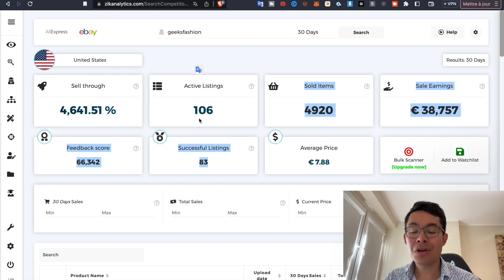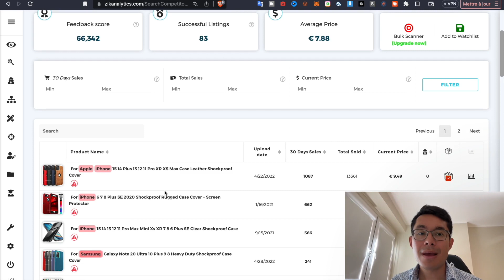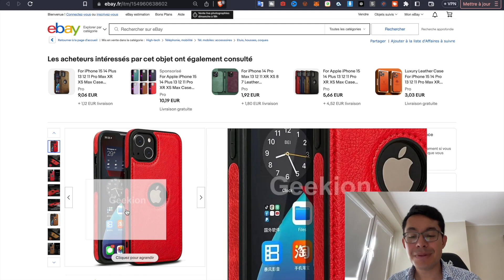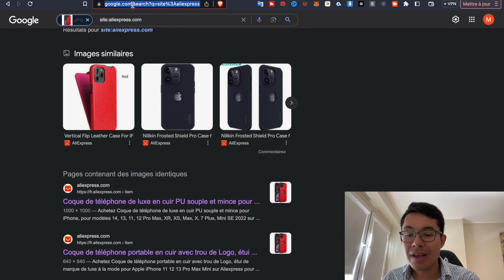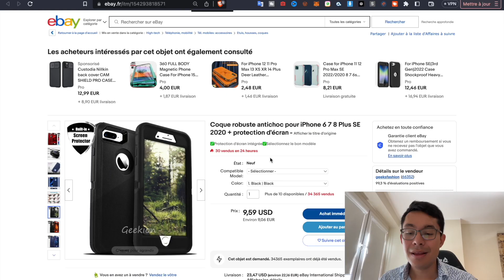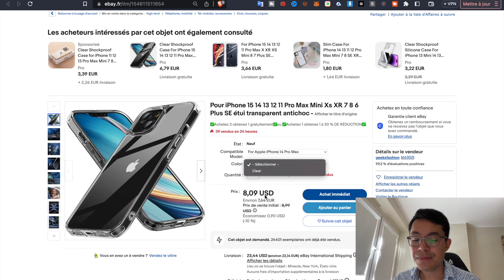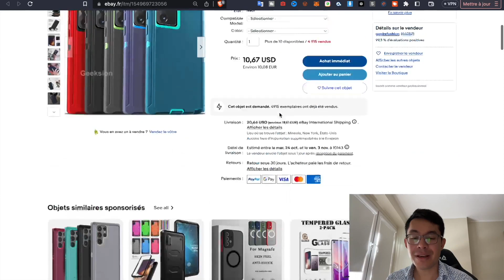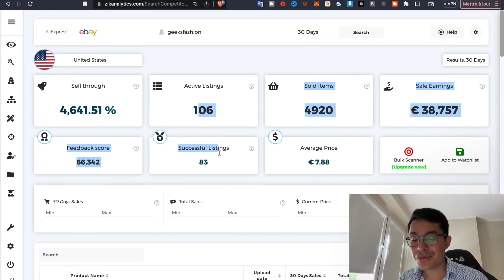38 757€ par mois sur eBay avec seulement 106 annonces | Analyse, produits gagnants | Vendre sur eBay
Si vous voulez vendre sur eBay, découvrez comment une boutique en ligne génère 38757€ par mois avec seulement 106 annonces. Nous analysons ses statistiques de vente et nous regardons ses produits gagnants.

 Le but est de s'inspirer de cette boutique pour améliorer votre propre boutique, et trouver des nouveaux produits gagnants à revendre.

🎁FORMATION OFFERTE: lancez votre boutique eBay (suivant la méthode qui m'a permis de créer des boutiques à + de 100 000€ de ventes)

Inscription à Zik Analytics (je recommande vivement ce logiciel pour trouver des produits gagnants sur eBay)

Pour aller plus loin:
⭐ Formation eBay avancée (de 0 à 10 ventes par jour en moins de 37 jours)

🚀IA ECOM ROCKET (Révolutionnez votre E-commerce en y passant 1 heure par jour grâce à l'IA)

🔥Je conçois votre boutique eBay prête à l'emploi sous 7 jours - Boutique pré-remplie avec des produits gagnants